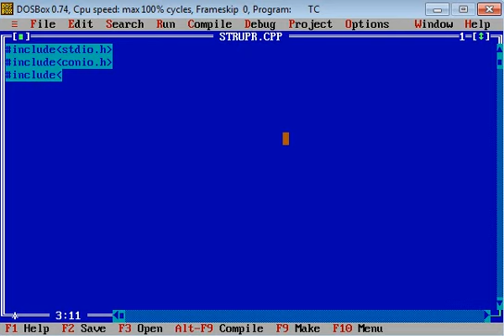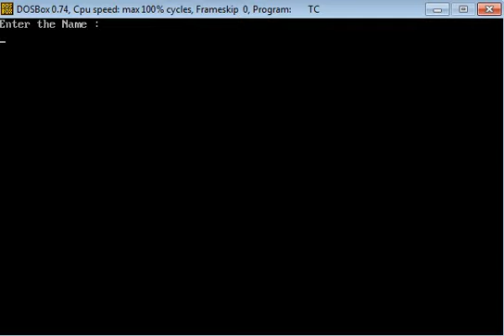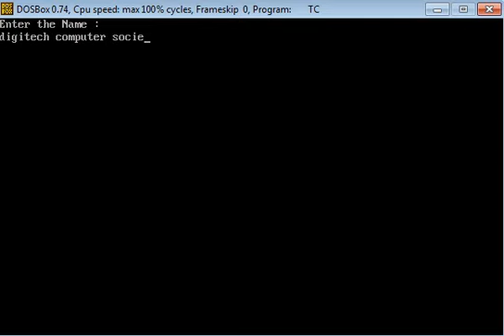STRUPR function in c language By Dinesh Sir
hello Student ish video me aap seekhenge C language me Strupr function k bare me .
Students ye video aapko kaisi lagi comment box me mujhe bataye main ashe he topic wise complete C ki Video banata rahunga vedio ko like karo aur channel ko subscribe kare .
apke likes mujhe motivate karenge .

Dinesh Kumar
Digitech Computer Society
Mahadevpuram Shergarh Road Baheri